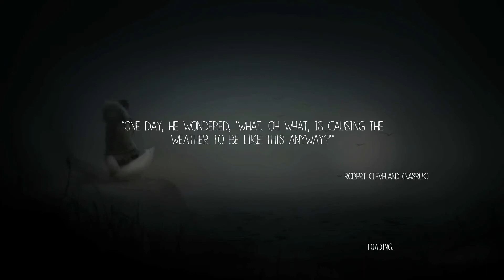Sky People! | Never Alone Part 4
The Northern Lights are not what they seem! Helps me out a ton! See ya in the next one :)